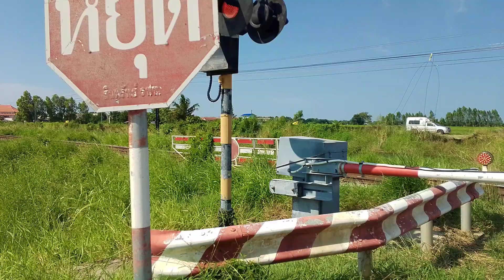รถต๊อก ผ่านเครื่องกั้นอัตโนมัติด้านทิศเหนือ